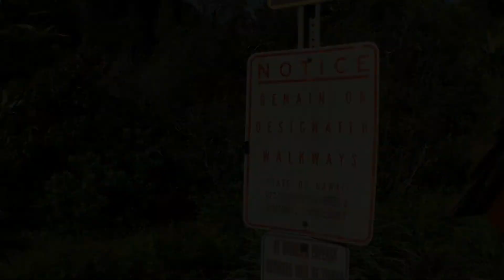Buddha Jesus 897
Iao Valley hike